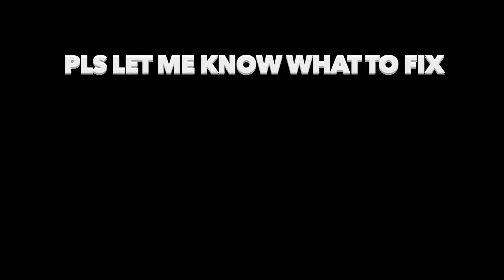AARON has 99 JUMPIMG??